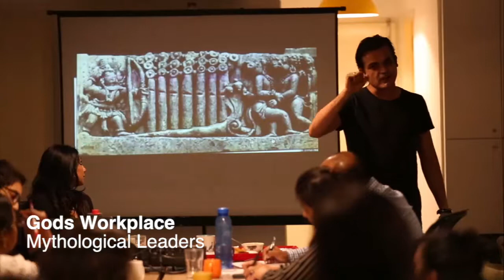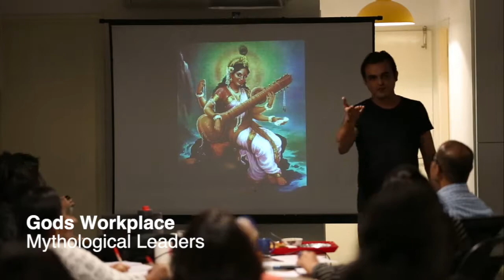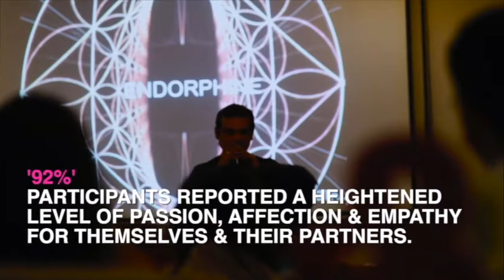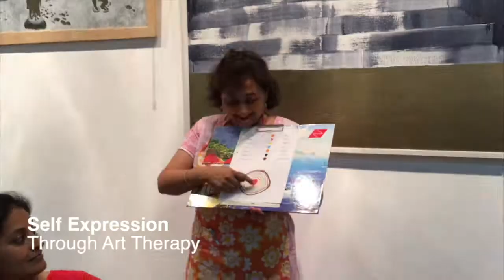Cobalt Blue Foundation - The Journey Of Change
Cobalt Blue Foundation was founded by Sundeep Verma & Ruchi. A storyteller and psychologist duo who want to bring change into people's life through art, storytelling & mythology by blending these with cognitive science & interactive exercises. Started in May 2018 the foundation has conducted more than 90+ sessions and touching lives of more than 4000+ people directly.

Here is a glimpse of our work so far.